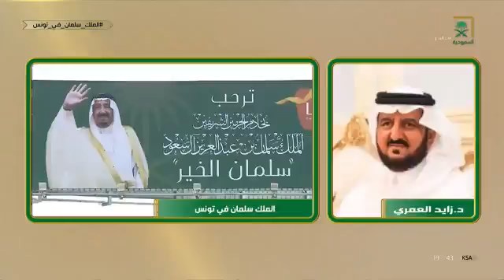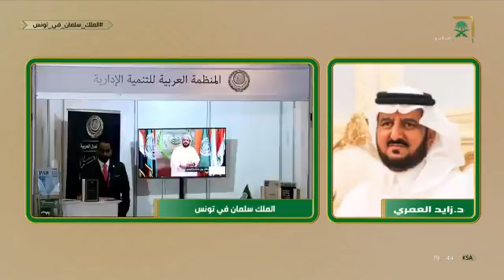الملك سلمان في تونس اتصال هاتفي مع الدكتور زايد العمري للحديث عن أبعاد زيارة خادم الحرمين الشريفين